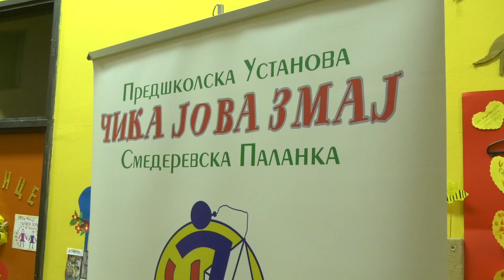Festival dečijih igrarija “Kaži mi kaži” održan je i ove godine u PU ČJZ, prvi dan.